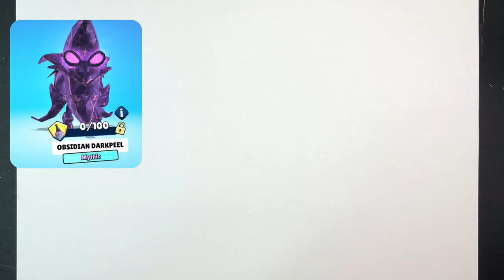How to Draw Obsidian Darkpeel from Stumble Guys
Join me and learn how to draw Obsidian Darkpeel from Stumble Guys. I will take you step by step how to draw Obsidian Darkpeel. Follow along and have some fun creating your very own drawing of this cool banana character.